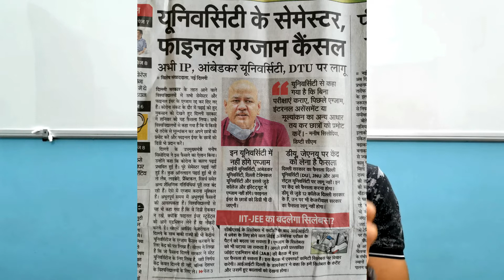IP | SOL | AU | Exam Cancel